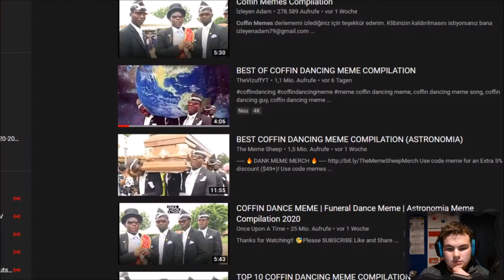Chrisi und RiooX reagieren auf TRY NOT TO LAUGH Challenge!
Heute gibts nach paar Monaten wieder Try not to Laugh shit mit Dani, der malwieder ein paar seiner Reallife-Stories dropt!